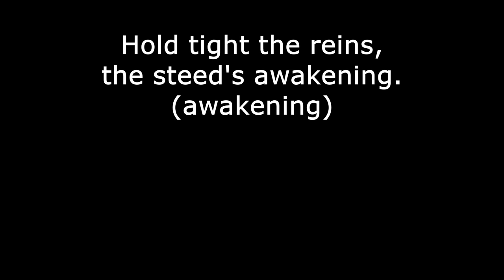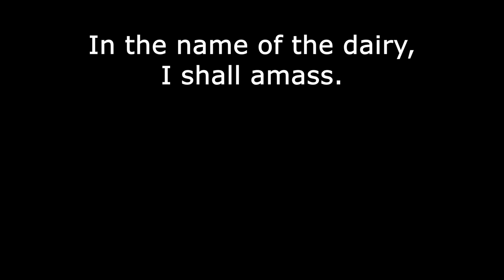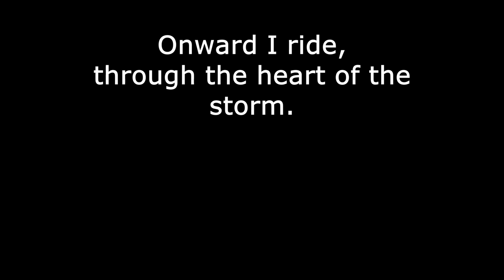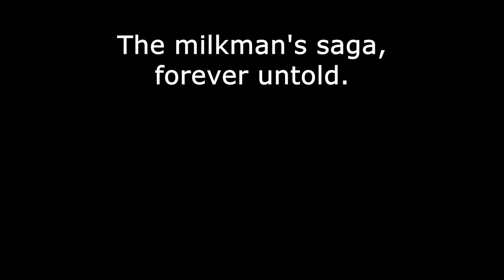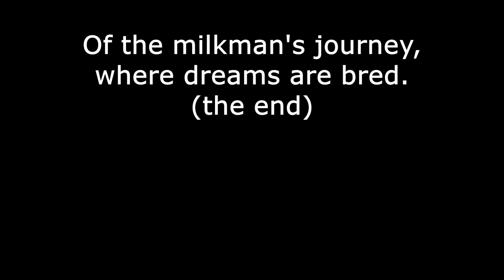Milk Deliverance - Is AI Generated Music Good Now?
The music and lyrics is 100% AI generated with no post-processing other than matching lyrics to video.